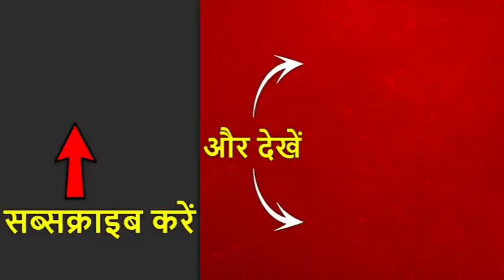Taste Of A Pudding Is In Its Eating: Vivek Tankha On Budget 2019 | ABP News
Finance Minister presented the Union Budget 2019 in the lower house of the parliament on Friday morning and laid focus on various sectors, with an intent to turning India into a 5 trillion dollar economy. Speaking in the Lok Sabha, Finance Minister said that India will become a 3 trillion dollar economy this year, for which it is ready to make investments in structural reforms like infrastructure and job creation.